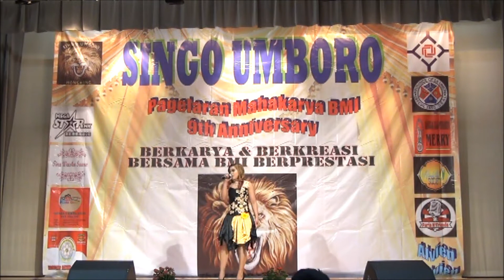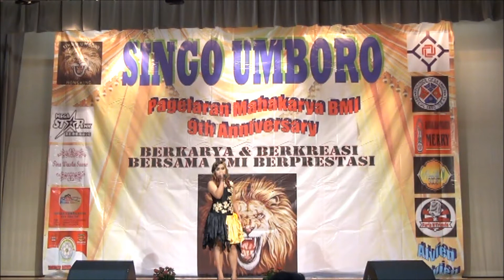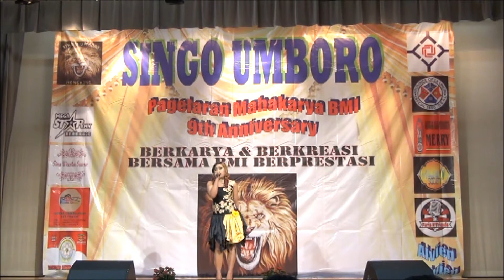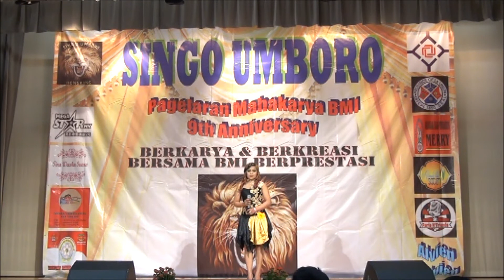9th Anniversary Singo Umboro HK - Karaoke No 9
Event 9th Anniversary Singo Umboro HK.
Ap Lei Chau Community Hall, Sunday 12 February 2017.